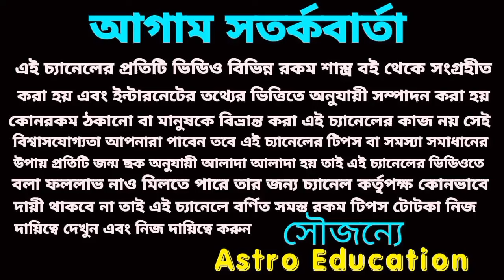বৃশ্চিক রাশির সুখের দিন শুরু হতে চলেছে!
বৃশ্চিক রাশির উপর শুভ বৃহস্পতির প্রভাব বিস্তারিত আলোচনা।